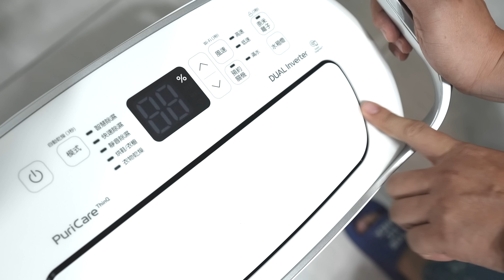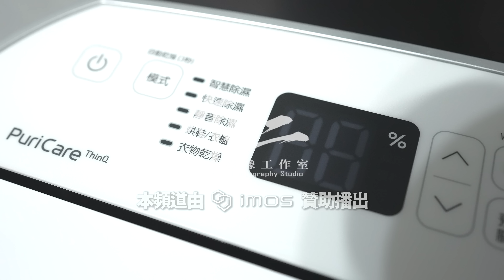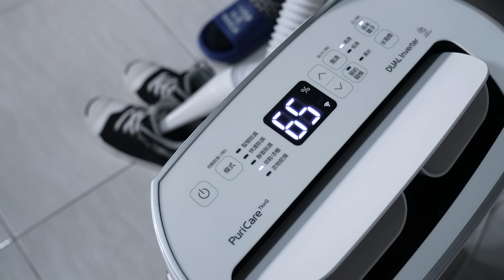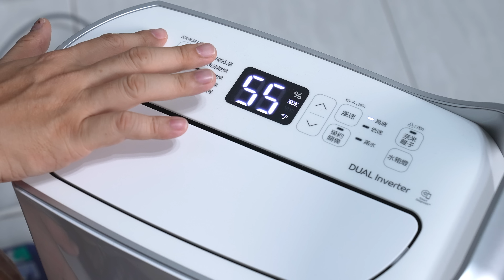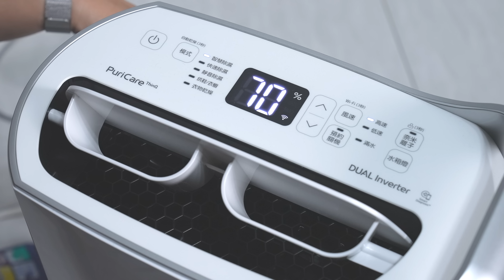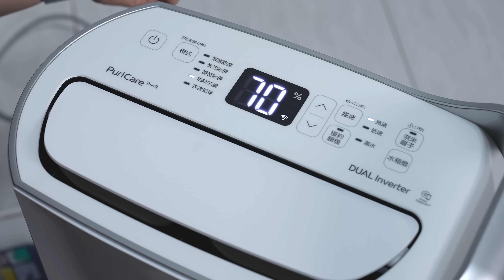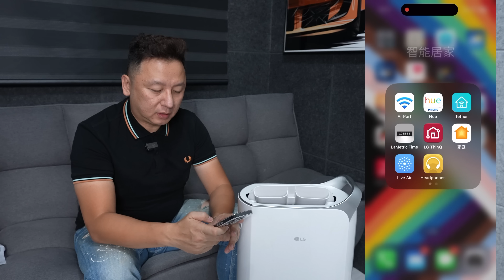網傳除濕神器 讓我有一點失望 LG 除濕機 PuriCare MD171QPK3 布-開箱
每週一/三/六 18:00 準時上片

【攝影器材】
相機：Sony FX3/ A7M4
Insta 360 One X3 X2
Gopro 募集中

鏡頭：Sony 24-70GM
            Sony 16-35GM
            Sony 90mm Macro
麥克風：DJI Mic、RODE VMP+